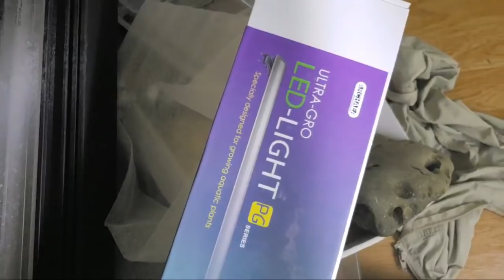All the Fish, Shrimp, & Plants I'm Breeding + Q&A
All my fish from livebearers. guppie,  endlers. to my tatia mosaica, shrinp caridina, neocaridina. tetras celestial pearl danios, corydoras, plecos, rainbow fish and more!

Help Fund this Channel!
Much love to the Fishfam!

Special Thanks to past and Future Aquatic Goods Sellers, Shrimp and Fish Shrimp Breeders,  and LFS Owners who have contributed to the Channel!

Seattle's Aquarium Zen and Steven Waldron
The Fish Store in Seattle - Dan the Man
LRB Aquatics - Lucas Bretz for awesome and the world's truest blue dreams, reds and yellow neocaridina.

For rare shrimp and beautiful plants. Bonus Channel Code - "SECRETSHRIMP10"

A Geopolitical and Historic look at the world with a "fish bowl" as the starting point. We will explore subjects from biology, chemistry, geology, geography, evolution, politics, anthropology,  financial issues, the environment and ecology. I hope to educate folks about some of the more obscure aspects of aquariums and the residents inside.Native American History about Harrison Hot Springs & Lake - Pumpkin Seed Fish Morphs. Aboriginal